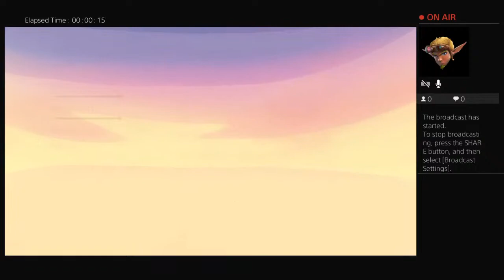Colossus Down Mecha Nika And Agatha Knife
Welcome to the channel! I am Mason Newton and Here you'll find me trying games and giving my Real Unsugar-Coated opinion.